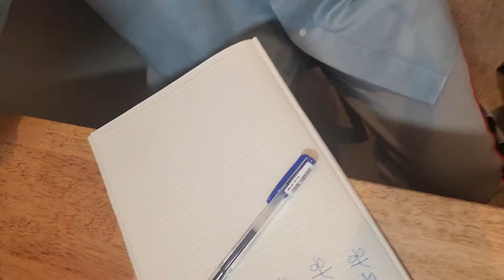日本語でヒンディー語を学ぶ。1日目